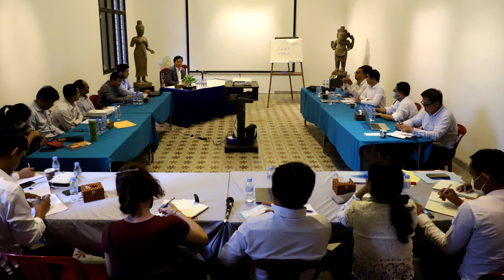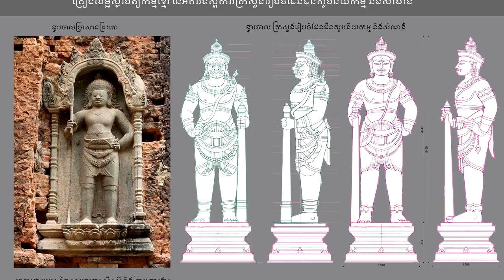កាលប្រវត្តិនៃរចនាបទ ក្នុងសិល្បៈខ្មែរ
តើរចនាបថប្រាសាទខ្មែរ មានចំនួនប៉ុន្មាន ? អ្វីខ្លះ ?
រចនាប្រាសាទខ្មែរមានចំនួន១៣គឺ៖​
រចនាបទភ្នំដា
រចនាបទសម្បូរព្រៃគុក
រចនាបទព្រៃក្មេង
រចនាបទកំពង់ព្រះ
រចនាបទភ្នំគូលែន
រចនាបទព្រះគោ
រចនាបទបាខែង
រចនាបទកោះកេរ្តិ៍់
រចនាបទបន្ទាយស្រី
រចនាបទឃ្លាំង
រចនាបទបាពួន
រចនាបទអង្គរវត្ត
រចនាបទបាយ័ន